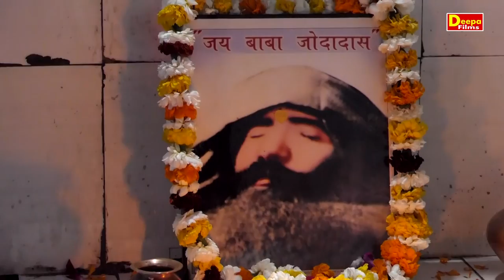कलयुग के अवतारी बाबा||Deepa Chaudhary||Maharampur Ragni 2021||Deepa films